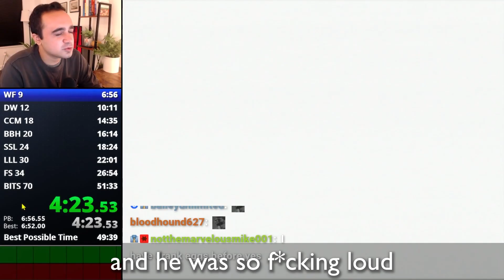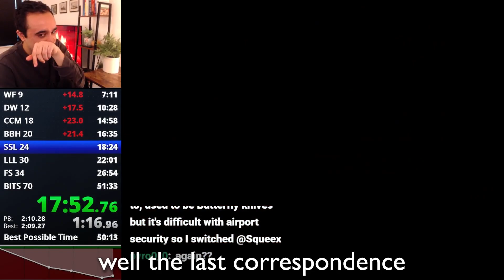The Most Toxic Chat On Twitch